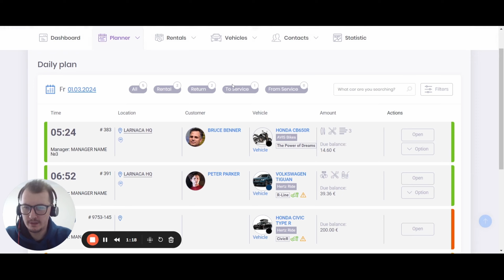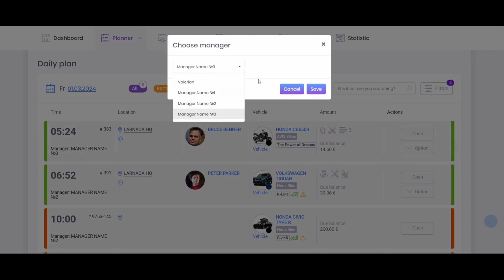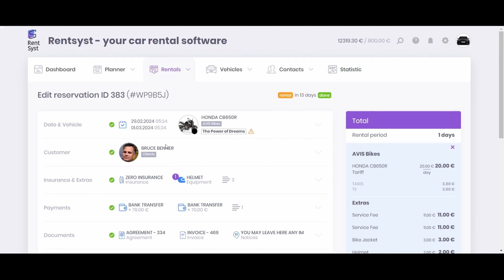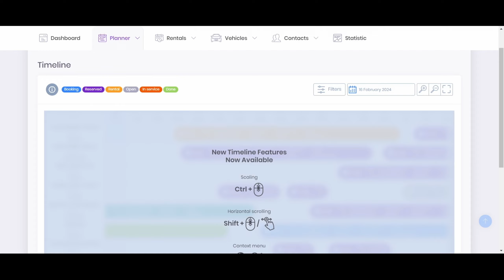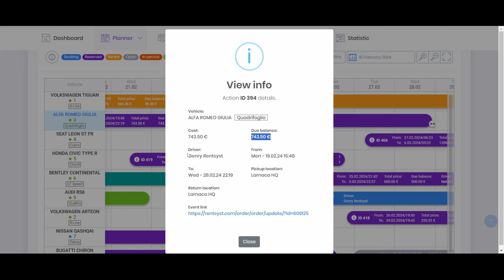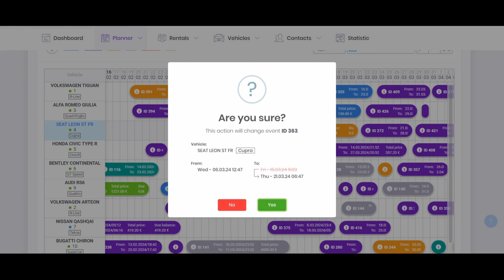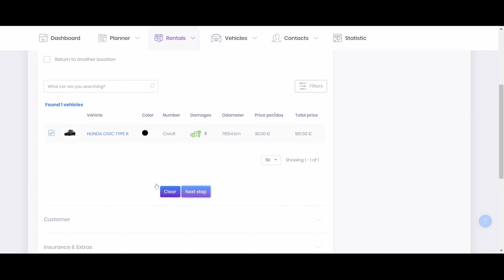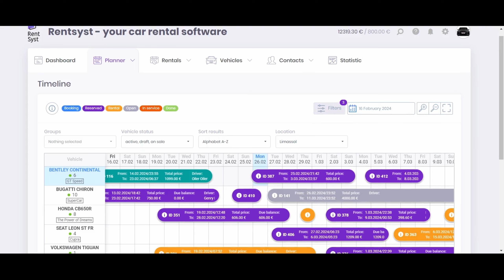Daily Plan & Timeline. Español version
Plan diario y calendario. Hablando de herramientas más importantes para la Gestión de Flotas:

► Planificación y Operaciones
► Plan diario y sus posibilidades
► TimeLine como potente herramienta de gestión de flotas
► Estados y navegación por TimeLine
► Botones para pedidos rápidos
► Programación del calendario de vehículos

00:50 Visión general del plan diario
05:16 Línea del tiempo
07:25 Navegación por la línea de tiempo
11:15 Disponibilidad de vehículos
12:01 Filtros